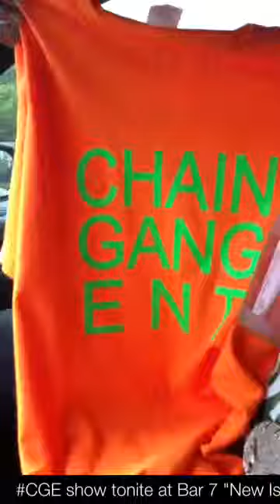CGE show tonite at Bar 7 "New Ishh" in Raleigh NC May 3, 2013 promo iphone5 video #919